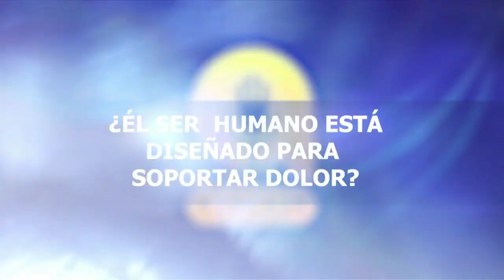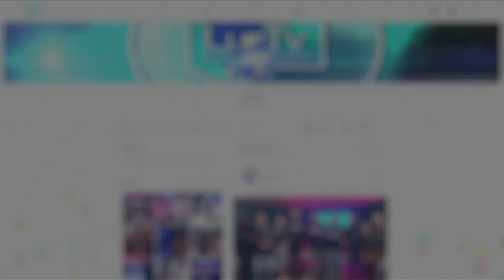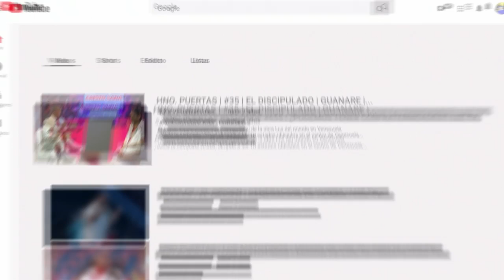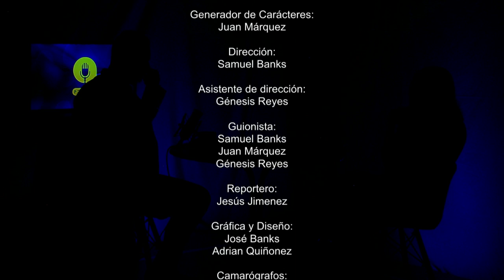EL PODCAST CON LESTHER NORIEGA | ROMPIENDO TABÚES: DOLOR QUITA DOLOR | SILVIA RINCÓN | LUZTV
"Dolor, Quita Dolor", un espacio donde exploramos la complejidad del dolor físico y emocional, y descubrimos herramientas y estrategias para aliviarlo. A través de conversaciones profundas con expertos en salud, terapeutas, y personas que han enfrentado sus propias batallas, desentrañamos los mitos sobre el dolor y compartimos historias inspiradoras de superación.

En el programa de hoy nos acompaña: Katty Labrador
Psicólogo Esp Psicología de la Salud

El pastor Lesther Noriega presenta el "EL PODCAST" : EL PODER DE SER MAMÁ, FORTALECIENDO EL AUTOESTIMA

En este episodio hablaremos sobre: La pre adolecencia: Mitos y realidades.